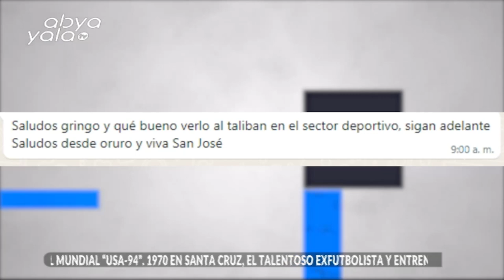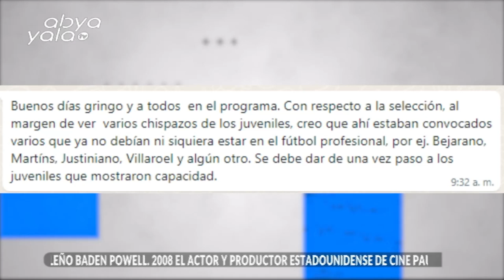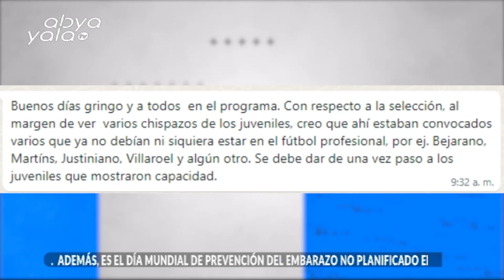Nuestro sector deportivo con ShamirÁlvarez